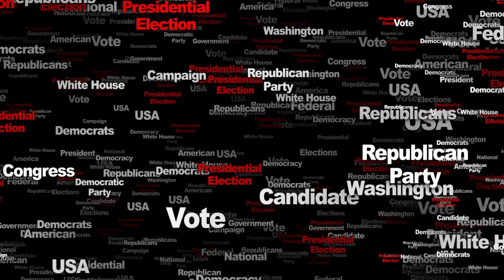Finally Africa REJECTS Western Democracy!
ormer President Olusegun Obasanjo, on Monday submitted that Western Liberal Democracy has not been as a system of government in Africa because it was “forced” on the continent. Obasanjo said this while delivering his keynote address at an high-level consultation on “Rethinking Western Liberal Democracy for Africa”, in Abeokuta, Ogun state capital. The event attracted former Governors, Dr Kayode Fayemi (Ekiti), Sule Lamido (Jigawa) and Liyel Imoke (Cross River), former Minister of State for Defence, Erelu Olusola Obada, among others.